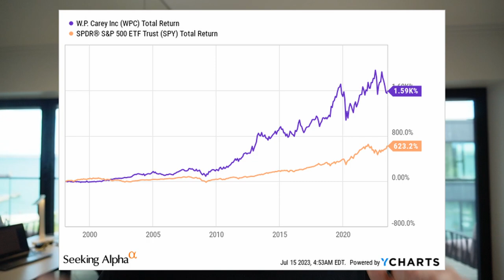2 of the BEST REITs To Buy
Today, we look at 2 of the best REITs to buy for the long run. These are high quality, blue chip dividend stocks that are undervalued and offer high dividend yields and upside potential. These 2 cheap REITs are among the best REITs to buy for 2023 and they fit nicely in a dividend portfolio. They are W.P. Carey (WPC REIT) and VICI Properties (VICI REIT). They are not as famous as Realty Income (O Stock), but they are even more attractive. In today's video, I explain which of these two I prefer.

W.P Carey (WPC Stock) is a high quality REIT that invests in net lease properties just like Realty Income, but it invests much more in industrial properties and enjoys better lease escalations. Unlike Realty Income and others, its rent hikes are mainly CPI-linked and it is today resulting in above-average growth.

VICI Properties is similar to W.P Carey but instead of investing in industrial net lease properties, it invests mainly in casino net lease properties.

If I had to pick one today, it would be WP Carey because of its lower valuation, higher yield, and stronger catalyst for upside.

This video is impersonal and does not provide individualized advice or recommendations for any specific person. Viewers/readers should not make any investment decision without conducting their own due diligence and consulting their financial advisor about their specific situation. The information is obtained from sources believed to be reliable, but its accuracy cannot be guaranteed. The opinions expressed are those of the publisher and are subject to change without notice. This YouTube channel is managed by Leonberg Research OÜ, a subsidiary of Leonberg Capital OÜ.